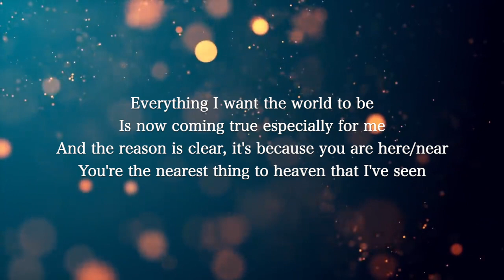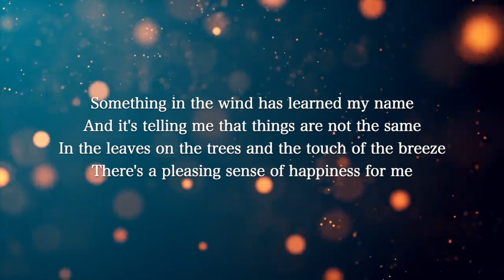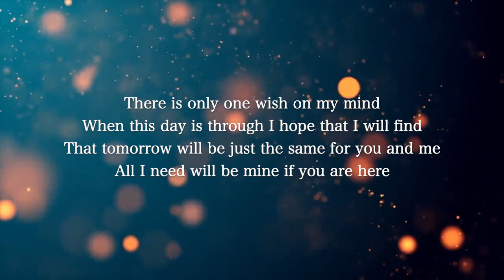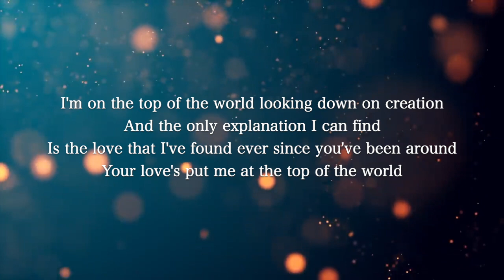【Guitar Karaoke Instrumental】Top of the World / The Carpenters【Higher Key】